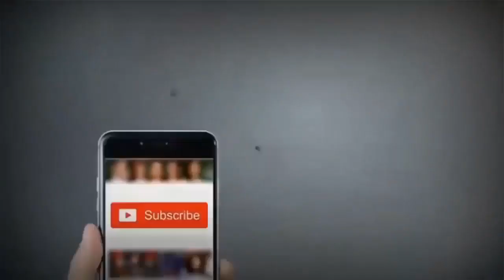Denizen Levis Clearance Sale up to 75% off latest 2019